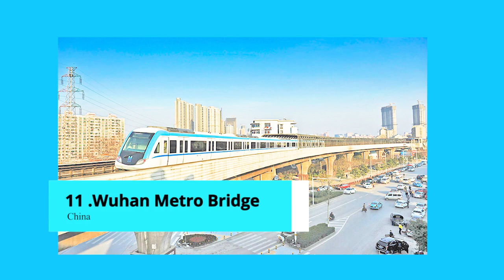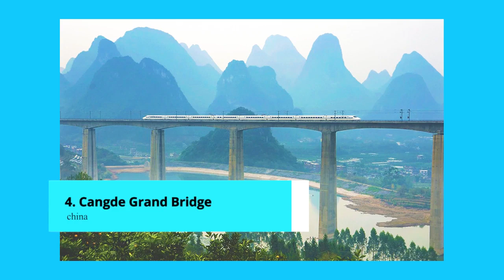12 Longest Bridges in the World in 2023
Bridges are among the structures that have been around for a long time. Stone bridges were the simplest and earliest types of bridges. Without a doubt, ancient people also used log bridges, which were later modified into timber bridges. The greatest bridge builders, the ancient Romans, pioneered the construction of modern bridges. The Romans built arch bridges that could withstand any weather. Some of these bridges still exist today. Nowadays, bridge construction has progressed to the point where a human eye cannot see the other end of the bridge while standing in the middle. Bridges no longer only cross rivers, but also lakes, cities, and seas. With that in mind, here are the top 12 longest bridges in the world.